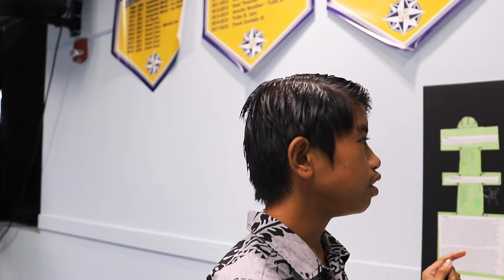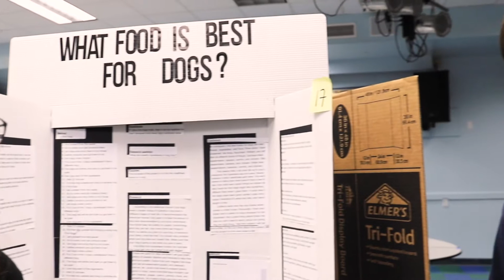2020 IPA Middle School Science Fair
Grade 9 Digital Media students got the scoop on the ISLAND PACIFIC ACADEMY Middle School Science Fair on January 16, 2020. They interviewed several  student scientists and a volunteer judge to learn more about what is involved in the science fair. Nathan '23 and Carlos '23 put together this video of their work.